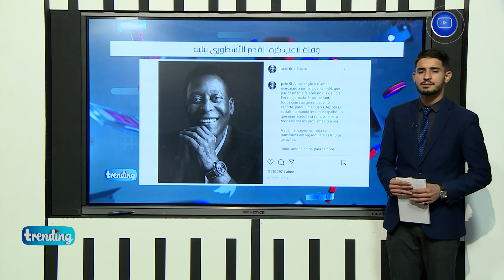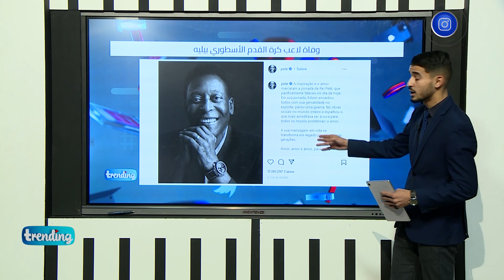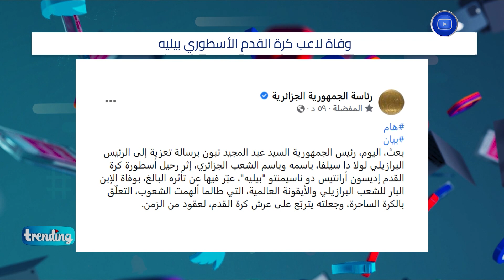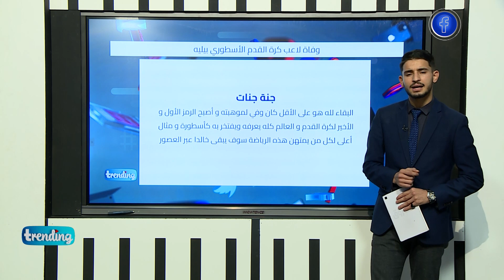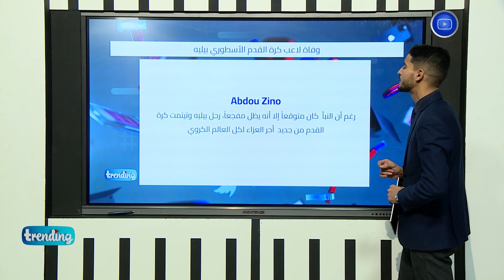بعد صــراع مع المرض .. وفـــاة الأسطورة البرازيلية بيليه